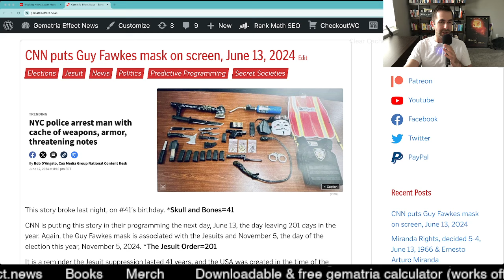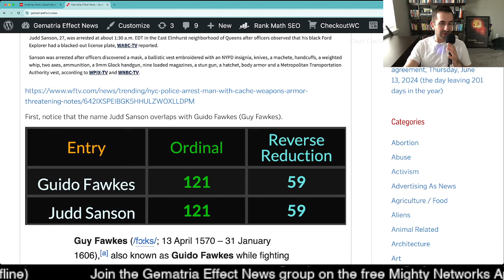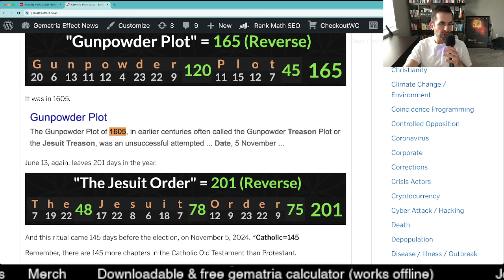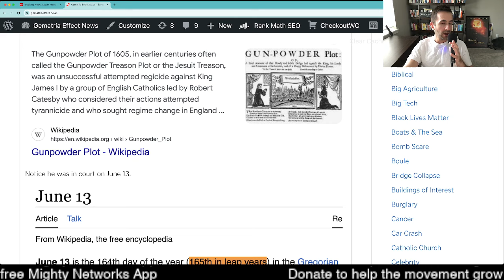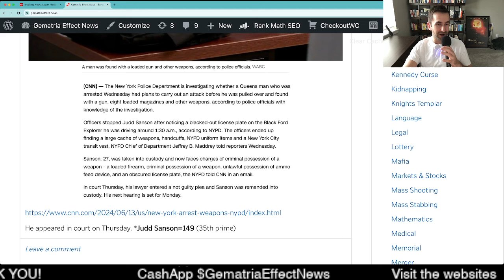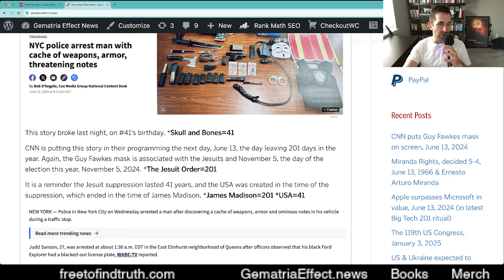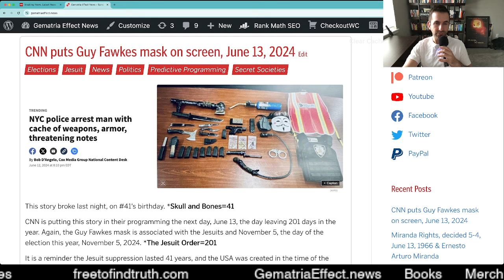NYPD save City of New York from Guy Fawkes mask wearing Judd Sanson, June 12 & 13, 2024 news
Something tells me this story is pointing to the election... and history...

1103 Meade Ave.